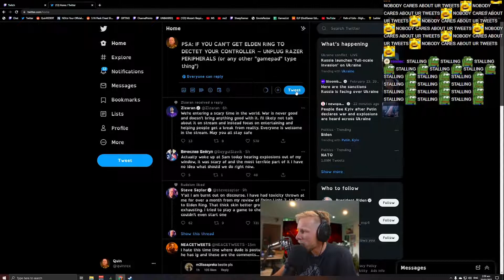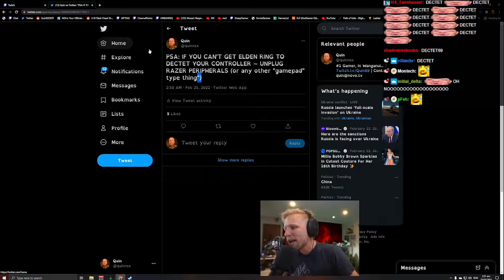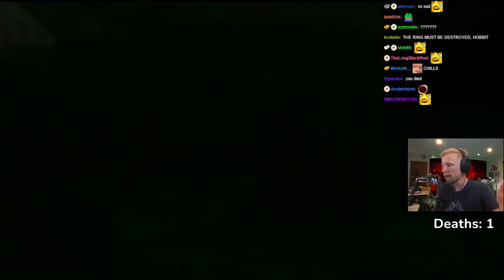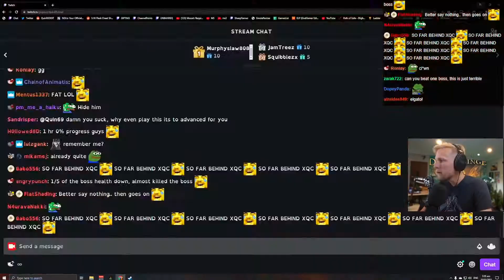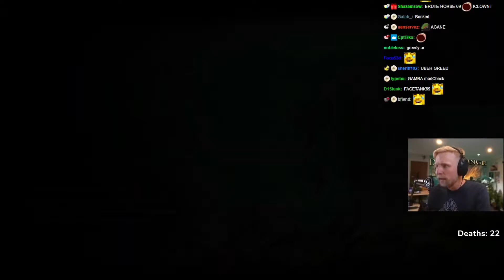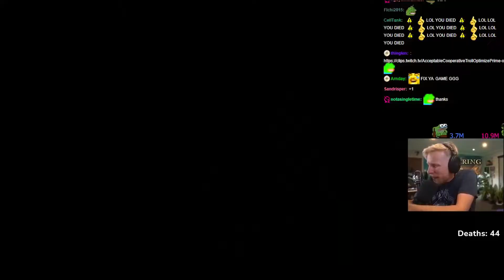Quin69 - Getting CRUSHED by the FIRST BOSS in ELDEN RING! | Best Rages, Deaths & Highlights | PART 1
Hope you enjoy the new Quin69 highlights of ELDEN RING!
On this channel, you will find some edited Quin69 highlights. 🐀
Those highlights will be around 5-20 minutes long and will include all the best and entertaining moments of the stream. If you missed the stream, or want to rewatch the funniest RAGE compilation from the Rat King himself, this channel got you covered. I'm actually a video editor from Germany, and I created several highlight videos for different streamers since 2017. That's why I think, I can provide you with some quality videos. I'm a big fan of rage compilations and death compilations of different twitch streamers, and that is something you will see on my channel for sure!

Please notice: My videos are heavily edited, and may not contain all the scenes from the stream. So if you want to see the VOD version of the stream, please check out the following Quin69 Highlight channel